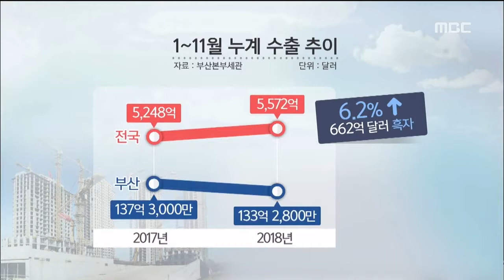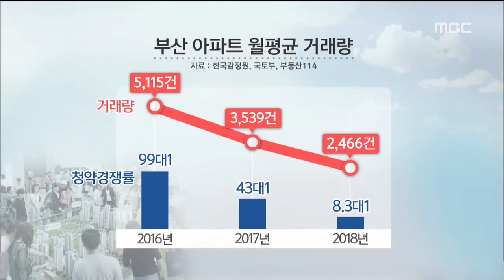위기의 지역경제 비상구는 없나 부산MBC20181228